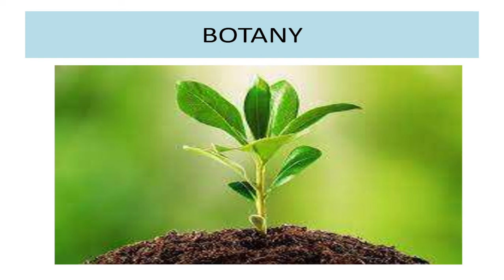Botany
a short description about botany